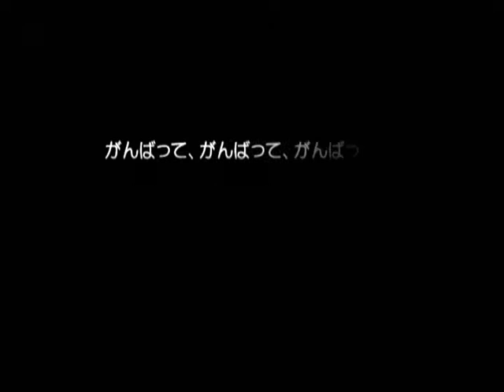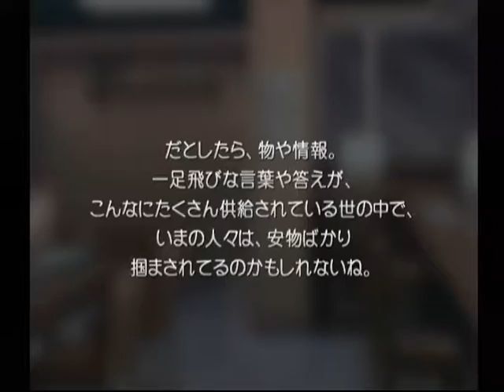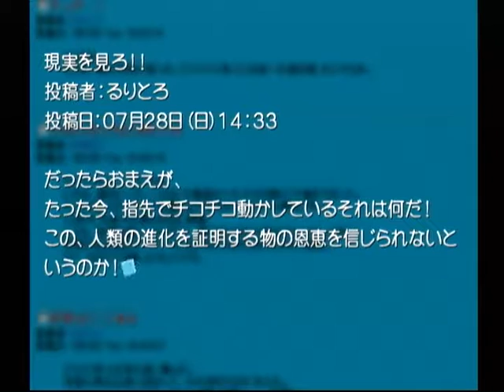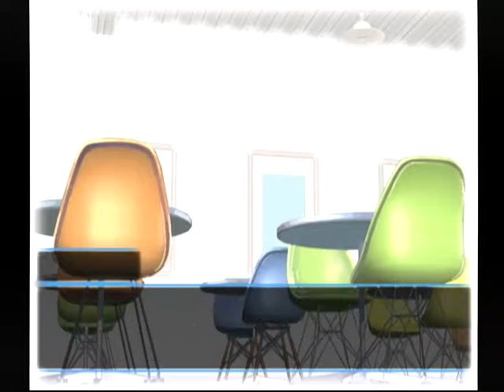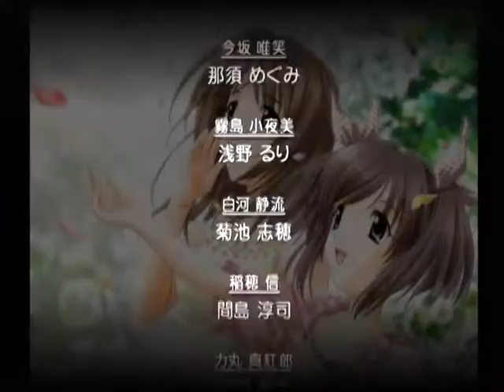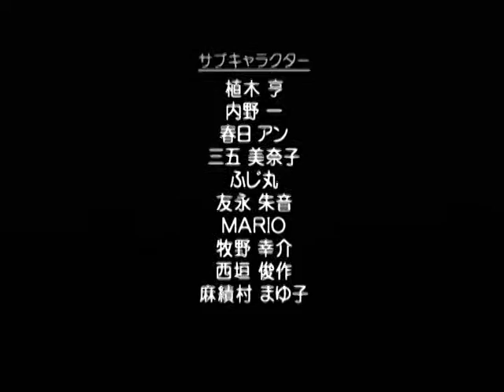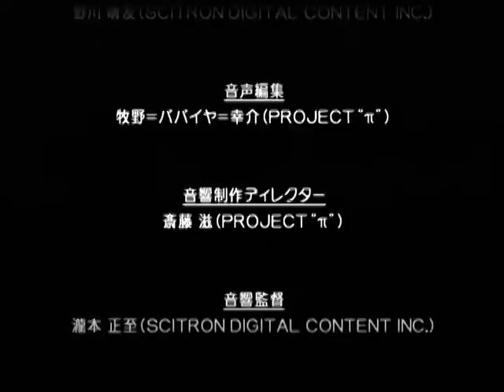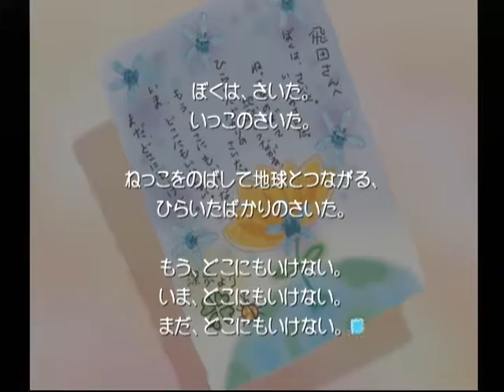【DC】想い出にかわる君 初見プレイ Part７７ 深歩編 ～雨の日は、傘を差して行こうよ 【スタートオンゲームズ】【スタゲー】【JAPAGE】